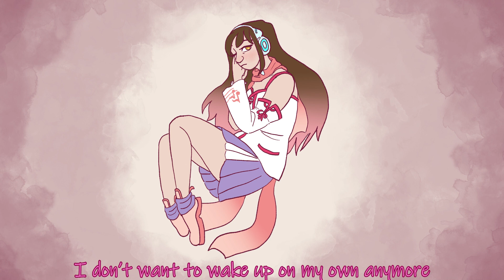【kokone】Asleep 【Vocaloid Cover】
happy anniversary kokone!
i wanted to do an original song for her, but i wasnt happy with anything and decided to do a cover instead.
this song was very fond to me many years ago

the vsqx and instrumental were based on sheet music by carlos quijada

also i realized i keep drawing girls laying down in voids for videos whoops